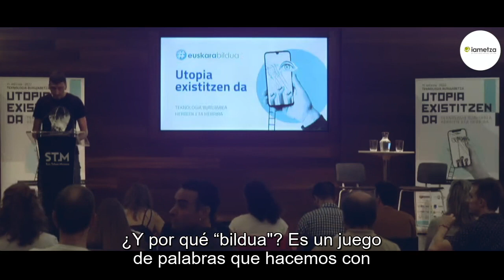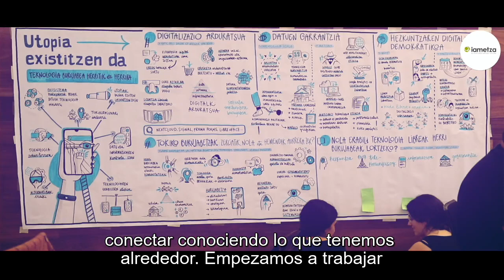“La utopía sirve, al menos, para recorrer el camino”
La jornada EUSKARABILDUA de este año nos ha dado el titular, pero han sido muchos los temas que hemos tratado con Elisabet Pombo, responsable de Iametza Interactiboa en esta entrevista Indeus Elkarrizketa.

INDEUS, la Plataforma Vasca de la Industria, tiene como objetivo identificar las dificultades, obstáculos y necesidades de las empresas a la hora de gestionar la compañía en euskera